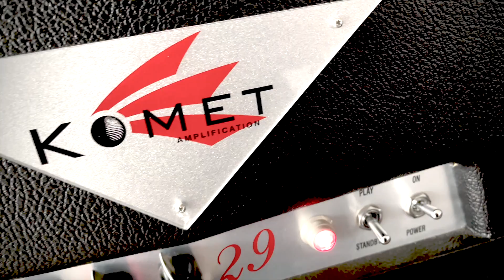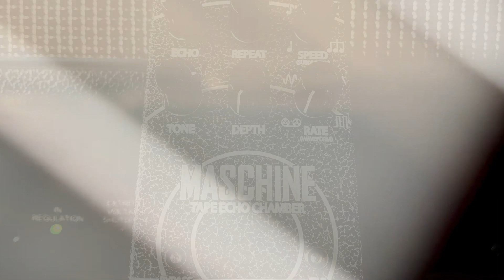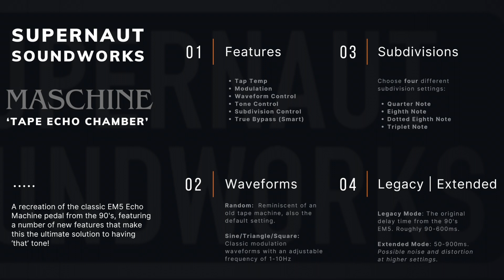SUPERNAUT SOUNDWORKS || MASCHINE 'TAPE ECHO CHAMBER' || DEMO BY TINKERCITY MUSIC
A video demo of the SUPERNAUT SOUNDWORKS MASCHINE 'TAPE ECHO CHAMBER'

All music written & recorded by Tinkercity Music

This is a clone of the infamous Ibanez EM5 Echo Machine from the Soundtank series. I started to develop and build these in 2023 and so far feedback has been great. If you are on the lookout for a modernized and much more sturdy clone of the original Echo Machine, this is for you!

The pedal takes the original's circuit and adds a good number of convenient features:

- Relay True Bypass with Analog Dry Through
- Tap Tempo with four selectable subdivisions (quarter, eighths, dotted   eighth, triplets) and built-in swell function
- Modulation with four selectable waveforms (random, sine, triangle, square)
- Tone control
- sturdy aluminium case with top mounted jacks in a reall nice dark grey hammerite finish